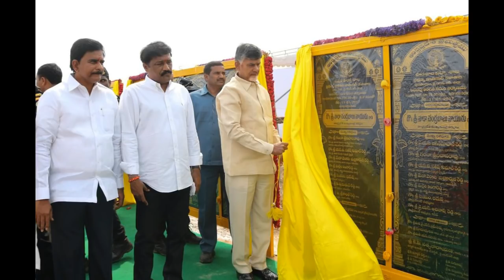Ys Jagan Shouted On Ysrcp Political Stratagist Prasant Kishore Here Is The Reason Why ? | Taja 30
(చంద్రబాబు కి కాపులని దూరం చేస్తోన్న మోడీ, బాబు కౌంటర్ అటాక్ !)

(బ్రేకింగ్ : ఒకే ఒక్కడు సినిమా లైవ్ లో చూపించిన చంద్రబాబు)

(చంద్రబాబు - లగడపాటి మధ్యన అసలు జరిగిన నిజం ఇదే !)

(పాపం జగన్ , అతనికి ఆ ఓట్లు కూడా లేకుండా చేసిన చంద్రబాబు !)